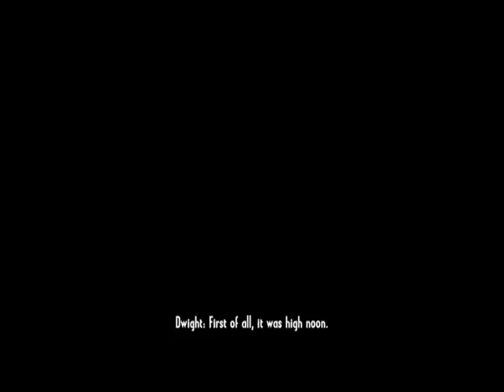Call of Juarez Gunslinger Part 8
I check out Call of Juarez Gunslinger. Turns out it's a pretty fun game. Check it out on Steam, Xbox live, and Playstation Network.

Call of Juarez Gunslinger, Call, Juarez, Gunslinger, Call of Juarez, Wild West, Gunfights, Gunfights, game